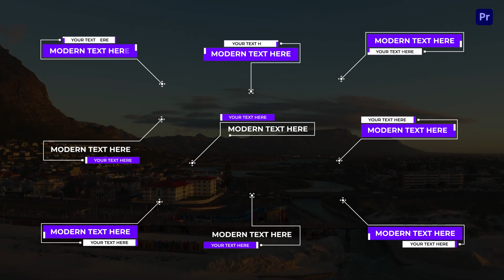Modern Call Out | Adobe Premiere Pro Template